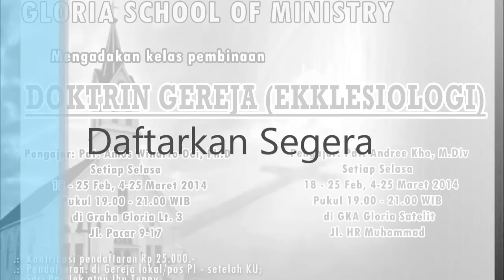Kelas Doktrin Gereja (Ekklesiologi)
Pengajar:
Pdt. Andree Kho, M.Div

Setiap Selasa,
18 -- 25 Februari
4-25 Maret 2014

Kontribusi Pendaftaran: Rp. 25.000,-
Pendaftaran di gereja lokal atau pos PI, setelah KU